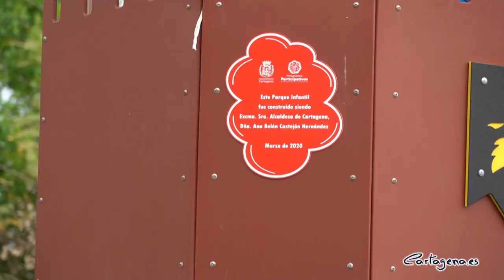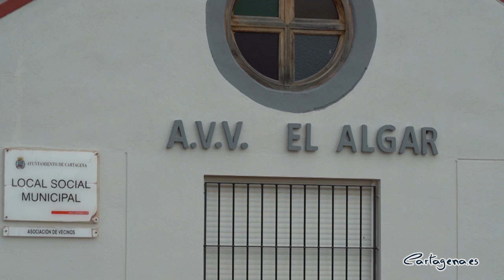El Teatro Apolo acogerá un museo sobre su historia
La alcaldesa, Ana Belén Castejón, y la concejala Mercedes García, acompañadas de Pilar Hernández y Pedro Esteban, presidenta y vocal de la junta directiva de la Asociación Sociocultural Teatro Circo Apolo respectivamente, han visitado esta mañana el Teatro Apolo de El Algar, que acogerá un museo sobre su historia, que se abrirá al público en breve.

La Asociación Sociocultural Teatro Circo Apolo está llevando a cabo diversas reformas y adaptando las dependencias del edificio con salas en las que se expondrán un audiovisual sobre el Teatro Apolo, elementos de su historia, el vestuario y los complementos de la actual compañía, y materiales sobre el origen del edificio, que fue construido gracias al apoyo de los terratenientes mineros y que se inauguró en 1907. Además, en el hall se expondrán antiguos escenarios utilizados en diferentes representaciones.

El objetivo es mostrar la historia de este emblemático edificio y de la agrupación teatral, aprovechando su singularidad y su belleza arquitectónica.

La alcaldesa ha señalado que el Ayuntamiento colaborará con la Asociación Sociocultural Teatro Circo Apolo para la puesta en marcha de esta iniciativa. “Cuando conocimos esta iniciativa nos pusimos en contacto con los representantes de la Asociación para darles cobertura para el acondicionamiento y la puesta en marcha de este museo”, ha explicado Castejón.

Por su parte, Pedro Esteban ha indicado que agradecía al Ayuntamiento “que se interese por este proyecto. Vamos a exponer todos los objetos históricos que quedaban en el teatro y otros que han sido donados por los vecinos de El Algar. Estamos aprovechando las salas adyacentes al Teatro, como la vivienda donde residía el conserje, entre otras para construir este museo”.

Por otra parte, la alcaldesa y la concejala Mercedes García han visitado las zonas donde se han llevado a cabo mejoras en El Algar, como el parque de la calle Lobo y el Centro Cívico. El parque situado entre las calles Lobo y José Nondeneu destaca por su versatilidad y por su diseño, que ha llevado a los vecinos de la localidad a denominarlo parque de Playmobil. Este espacio se ha construido sobre una superficie de 4.800 metros cuadrados y cuenta con tres zonas perfectamente delimitadas por un paseo. Estas zonas incluyen el parque infantil, una cancha de baloncesto y una zona de terraza con mesas de pic-nic.

El presupuesto de construcción de esta zona ha sido de 126.952,742 euros y ha incluido también el nuevo arbolado y la iluminación LED. La alcaldesa ha explicado durante su visita que, en una segunda fase de las obras se acometerá el vallado del parque, tal y como han solicitado los vecinos.

Por otra parte, se ha visitado el Centro Cívico, en cuyo patio se instaló una nueva cubierta de carácter reversible. Este techo cubre un espacio rectangular al aire libre de 21,57 metros por 13,05 metros accesible tanto desde la vía pública como desde el interior del centro cívico. En estas obras se invirtieron más de 55.000 euros. La alcaldesa ha destacado que con esta cubierta se amplían las instalaciones del centro cívico dotando a los algareños de una zona que pueden disfrutar todo el año.